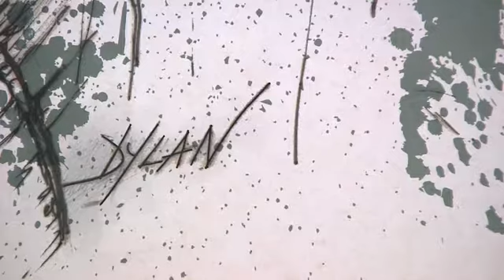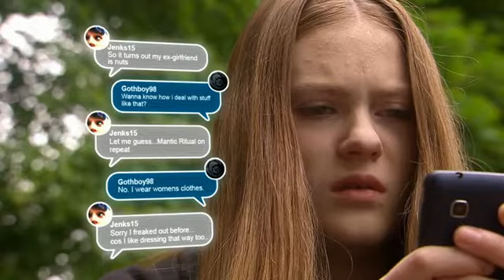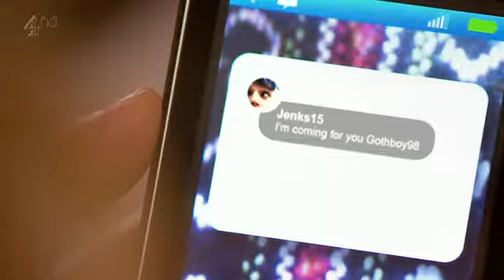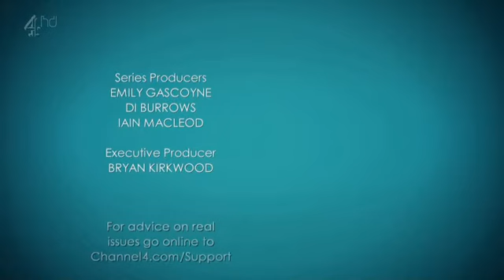Hollyoaks 2015 08 27 HDTV x264 SS